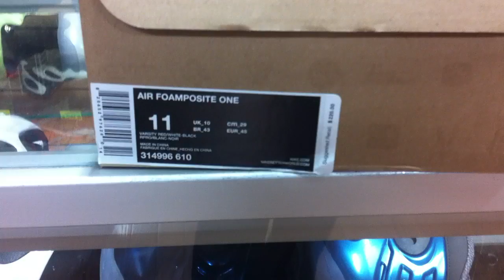Nike Air Foamposite One Red Mettalic Silver Feb 2012 Release Exclsuive - The Sneaker Authority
Hey Everyone. Here we are to bring you the Sneaker Review of the Nike Air Foamposite One Red Metallic. Releases Date was confirmed for Feb 2012. These will be one of the best colorways for foamposites in 2012.